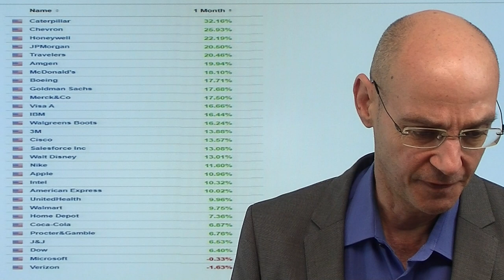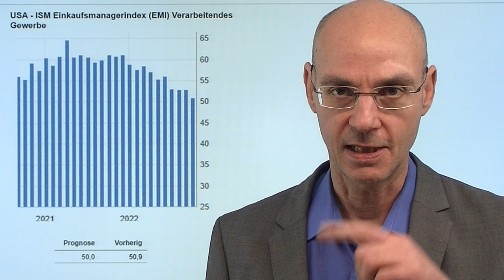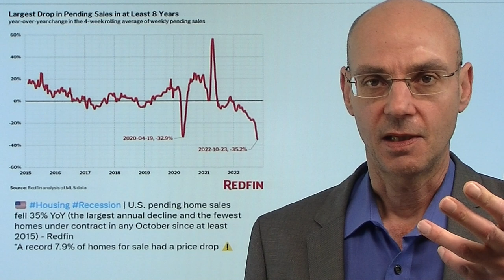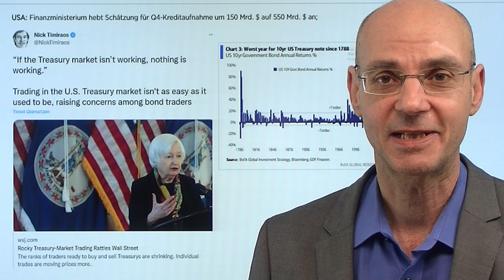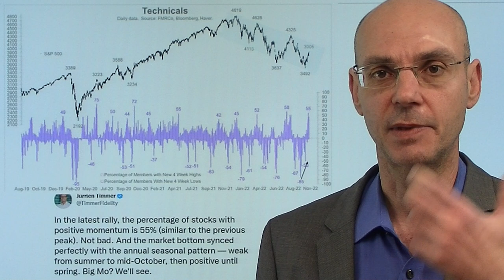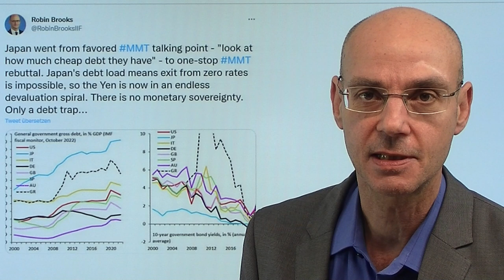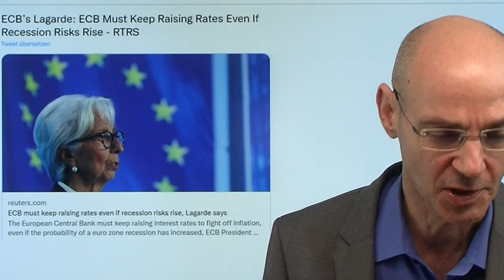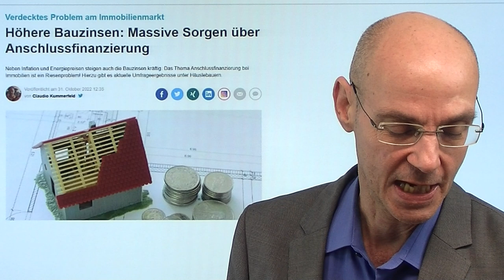Dow Jones gegen Nasdaq: Jetzt raus aus Value, rein in Growth? Videoausblick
Hinweise aus Video:
1. Gasspeicher voll, tiefe Preise – Europa vor großem Gas-Dilemma

2. Höhere Bauzinsen: Massive Sorgen über Anschlussfinanzierung

Während der Dow Jones im Oktober seinen besten Monat seit dem Jahr 1976 absolvierte, hinkt der Tech-lastige Nasdaq hinterher. Nach den Quartals-Zahlen der Tech-Schwergewichte im Nasdaq sind viele Investoren raus aus Growth und rein in Value-Aktien gegangen - daher die starke Rally beim Dow Jones. Aber dazu passt nicht, dass der Inflations-Druck in den USA derzeit stark nachläßt und gleichzeitig vor allem der Bereich Produktion immer schwächer wird (mit der Folge einer baldigen Rezession). Daher ist zu erwarten, dass die Fed bald deutlich weniger hawkish wird und dann die Renditen fallen - ein Umfeld, das eigentlich Tech-Aktien und damit den Nasdaq begünstigen sollte. Aber das Signal dazu kann nur von der Fed kommen..